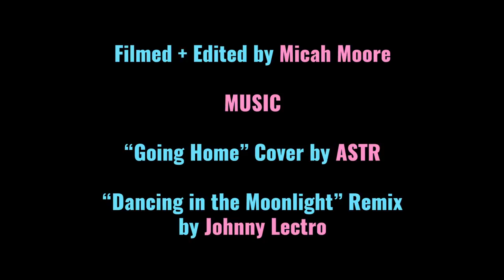YETICON 2019 - COSPLAY SPECTACULAR !!!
YetiCon is a Summer cosplay celebration as a Ski Resort near Toronto, Canada!
MUSIC=
Drake cover by ASTR and Moonlight remix by Johnny Lectro!